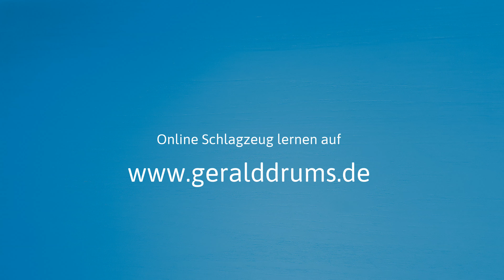Schlagzeugsolo für Anfänger Teil 6 / Beginner - Drum Solo 2021 - Gerald Drums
Du bist Anfänger, möchtest durchstarten und Schlagzeugsolo's von Grund auf lernen? Dann bist du bei mir genau richtig. In dieser Reihe kannst du ohne Vorkenntnisse dein erstes Schlagzeugsolo für Anfänger spielen!

▬ Mein Equipment ▬▬▬▬▬▬▬▬▬▬▬▬▬

ProMark Drumsticks
Hardware von Sonor, Tama und Yamaha
Rollei Kameras
Mikrofone von Shure, AKG und Rode
Tascam Mischpult

▬ Social Media ▬▬▬▬▬▬▬▬▬▬▬▬▬▬▬